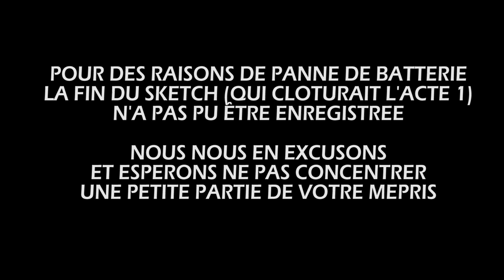Florilège de Pots-Pourris 2014 {Acte 1/2} [Ardent Scène] - Vidéo par INProd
Voici l'acte 1 du premier spectacle de la troupe des Ardent'Scène 2014/2015 !

Sommaire des Sketches :
00:45 : Les Phobiques Anonymes - Anthony, Anaïs, Clémence, Hamza et Laurent (du Sketch Show)
03:03 : Les Principes Comiques - Miora (de François Rollin)
10:52 : Les Animaux - Antoine et Clémence (de Antonia de Rendinger)
18:45 : Le Permis de Conduire - Pierre et Sylvain (de Jean Yanne)
22:44 : Téléréalité - Fabien (de Florent Peyre)
29:26 : Un Mec qui Marche sur le Campus - Chems (inspiré par Gad Elmaleh)
37:21 : Sulki et Sulku au Musée - Baptiste et Maxime (de Jean-Michel Ribes)
40:44 : Tragédie Classique - Daniel et Fabien (de Roland Dubillard)
48:42 : Jenny - Matthieu et Miora (de Flight of the Conchords)
55:16 : L'addition - Hamza (de Muriel Robin)
1:09:28 : Le Restaurant - Antoine, Anthony, Ambre, Clémence, Léa et Sylvain (des Monty Python)
1:16:07 : Le Prénom - Anaïs, Caroline, Laurent et Thomas (de Matthieu Delaporte et Alexandre de la Pelletière)

Ne loupez plus les dernières vidéos de l'INProd en vous abonnant à notre chaîne YouTube !